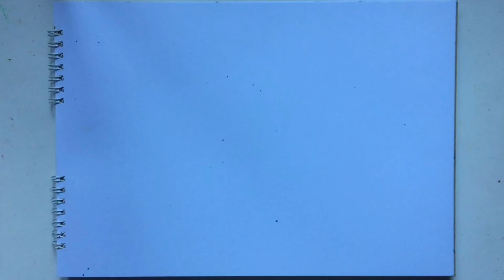MENGGAMBAR PANDA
MENGGAMBAR MUDAH DAN MENYENANGKAN II